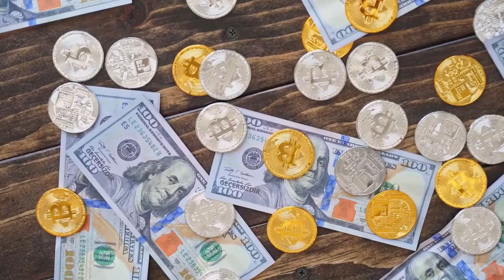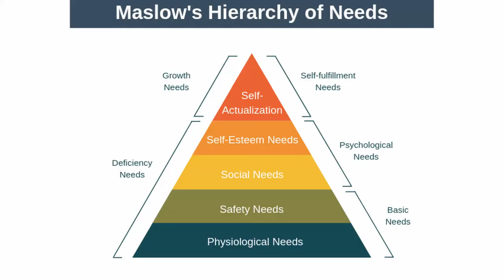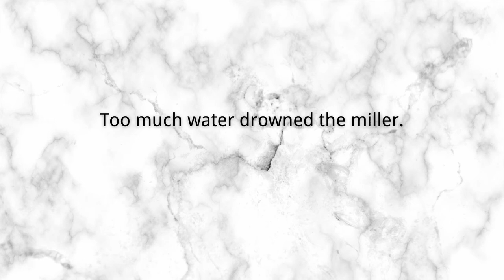Hoarding causes depression? DaShaRi isn't just tidying up! Why is simplism good for your health?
Hi, I'm Ryan. I'm a big city worker, and also a model. Today we are going to talk about simplism.
Simplism, from Urban dictionary, is The philosophy of living life, without owning more than one needs, regardless of the financial value of their current belongings.
On douban, one of the biggest forum in China, there are 330'000 people in Simple living group.